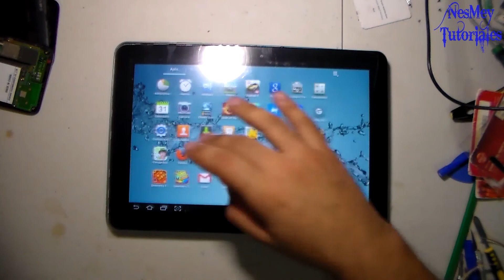Cambiar Pantalla Tactil Tablet Samsung Tab 10.1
El realizar el cambio de el touch de un tablet de 10 pulgadas Samsung Galaxy no es tan complicado como se cree, si tienes al menos una estación de calor puedes reemplazar la pantalla táctil sin muchas complicaciones. En el vídeo te muestro la tablet samsung modelo GT-Pt510MA

Si quieres ayudarme a mantener activo estos enlaces , puedes hacerlo donando lo que gustes por medio de paypal en este link:

Instagran: NesMeyTutoriales